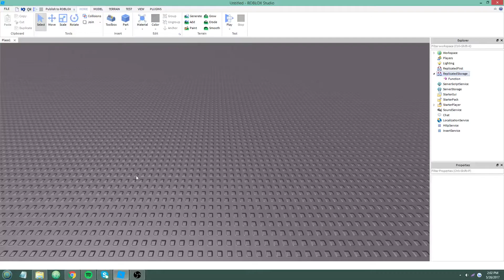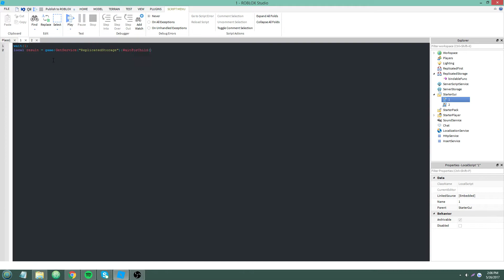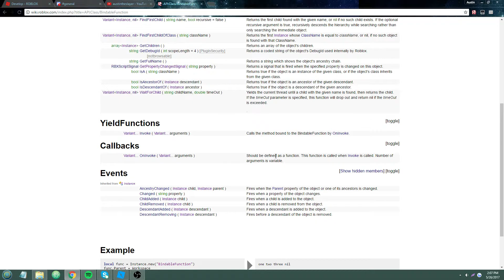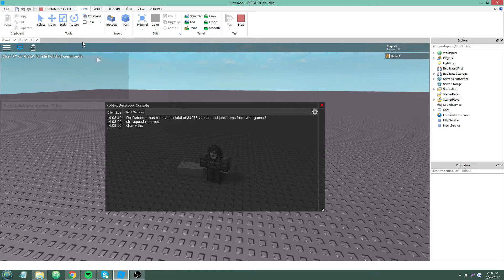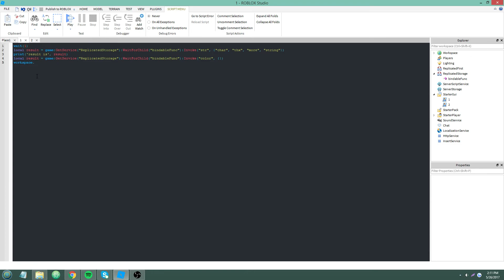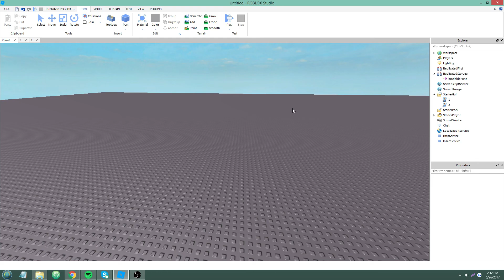ROBLOX Lua Intermediate Scripting Tutorial 11 - Bindable Functions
Again, not to be confused with remotes. The point of BindableFunctions is to return something.